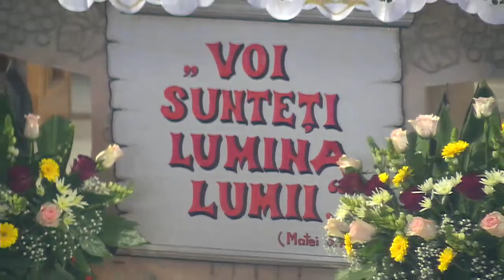Iasi (catedrala): Liturghia de hirotonire a diaconilor (8 decembrie 2016)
În solemnitatea Neprihănita Zămislire PS Petru Gherghel a hirotonit zece tineri diaconi. Predica a fost ţinută de PS Aurel Percă.